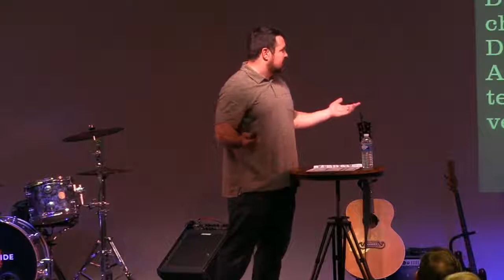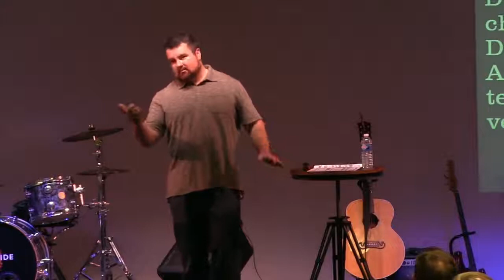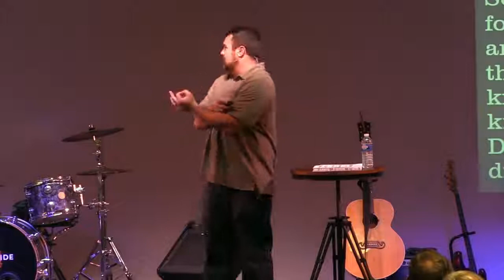2.3- Anxious and Afraid Part 4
2.3- Anxious and Afraid Part 4